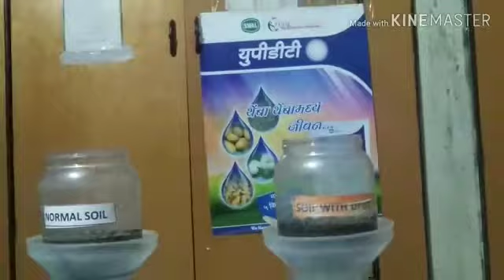पाणी आणि अन्नद्रव्य वाचवणारे UPDT (Water & Plant Nutrient Saver UPDT)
UPDT हे  मक्याच्या स्टार्च पासून बनवलेले आहे.
UPDT हे स्वतःच्या वजनाच्या 400पट पाणीशोषुन धरण्याची क्षमता ठेवते.
ज्या प्रमाणे नारळात पाणी साठलेले असते तसे पिकाच्या Root zone मध्ये पाणी साठवून ठेवण्याचे काम करते.

आता या पाणी साठवून ठेण्याने आपल्या पिकाला काय फायदा होईल?
 १)पिकाला पाण्याचा ताण पडणार नाही.
२)आपण दिलेली सर्व अन्नद्रव्य पिकाला एकाच वेळी उचल करता येत नाही, अशा परिस्थितीत UPDT त्या अन्नद्रव्यांना मुळा जवळ पाण्याच्या माध्यमातून साठवून ठेवता,आणि जेव्हा पिकाला पाण्याची गरज असेल तेव्हा त्या सोबत पीक अन्नद्रव्ये देखील घेत असते.

Benefits:

1. Improves Water & Nutrient Efficiency

a. Increases soil moisture content, retention and supply to vegetation

b. Increases Soil porosity for improved passing water and oxygen

c. Keeps plants cooler, increasing photosynthesis rate

d. Helps plant to protect leaching effect of nutrients thereby increasing nutrient uptake

2. Increases Crop Yield

a. Increases plant quality and yields

b. Improves plant survival rate during critical development periods

c. Greatly improves rate of seed germination and emergence

d. Eliminates moisture stress in plants, creating larger plant biomass

e. Creates more rigorous root development

f. Improves plant survival rate during transplanting

3. Environmentally, Socially, Economic responsible

a. Biodegradable and safe for all plants and vegetables

Dose/acre: 5 Kg

Note: अधिक माहिती जाणून घेण्यासाठी Comment मध्ये आपण प्रश्न विचारू शकता.